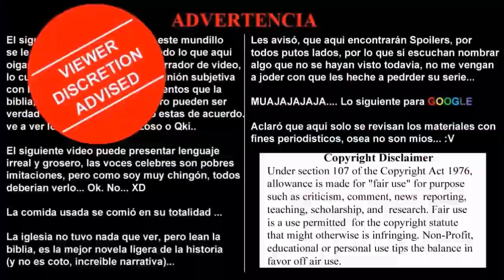Audiobook, Light Novel 058.- ¿¡Ella Es La Unica Que Me Ama A Mi? Vol. 1. Cap. 00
Toca turno a esta rara historia romántica, donde lo más sabroso de la vida, es que es parte del poderoso Matriarcado Opresor Revolucionario.

Esa es la introducción que Mario quería que le pusiera. LOL.

 "Joro esta pasando por la peor etapa de su actual vida escolar.

Nadie lo trata bien, lo ignoran e incluso, le rechazan de una forma tan destructiva y dañina, que es increíble que todavía no haya hecho alguna estupidez.

Pero, ¿A qué se debe?

O más bien, ¿Por culpa de quién..?"

Ore Wo Suki Nano Wa Omae Dake Kayo. Vol. 01

Ore Te Honto, Doko Ni Demo Iru Heibonna Nanda". 00

Autor: Rakuda

Ilustrador: Buriki

Traductor: Mr.Otaku-ZoneMx

Adaptación a Loquendo: KyoUnlimited

Nuevo agregado

Myanimelist

Otaku-ZoneMx Project

The Blogs